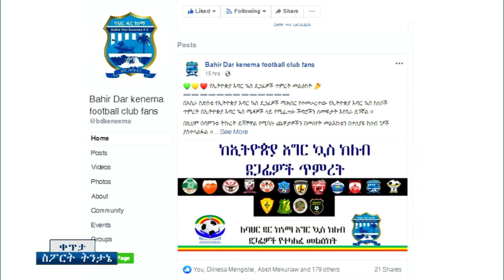"ባህር ዳር ጨርቃጨርቅ ለብሄራዊ ቡድን አብቅቶኛል" አሠልጣኝ ገ/መድህን ሃይሌ